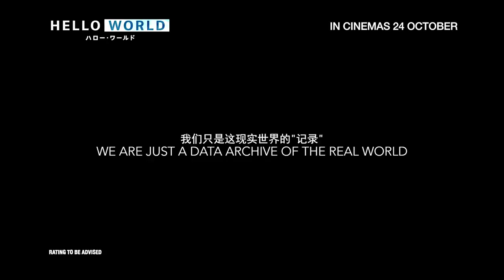HELLO WORLD Main Trailer | In Cinemas 24 October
𝙀𝙫𝙚𝙣 𝙞𝙛 𝙩𝙝𝙚 𝙬𝙤𝙧𝙡𝙙 𝙬𝙖𝙨 𝙖𝙗𝙤𝙪𝙩 𝙩𝙤 𝙗𝙧𝙚𝙖𝙠 𝙙𝙤𝙬𝙣, 𝙄 𝙬𝙖𝙣𝙩 𝙩𝙤 𝙨𝙚𝙚 𝙮𝙤𝙪 𝙖𝙜𝙖𝙞𝙣.

Set in the year 2027, Naomi encounters a person who claims to be him from 10 years in the future. Together they must change the future in order to save a fellow classmate.

Starring Takumi Kitamura, Tôri Matsuzaka and Minami Hamabe, directed by Tomohiko Itō, catch HELLO WORLD in cinemas 24 October